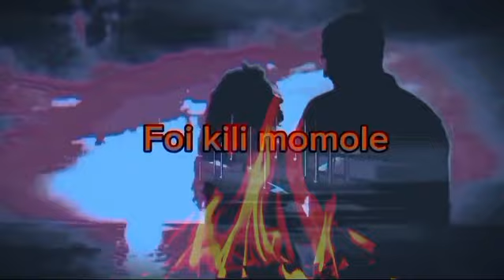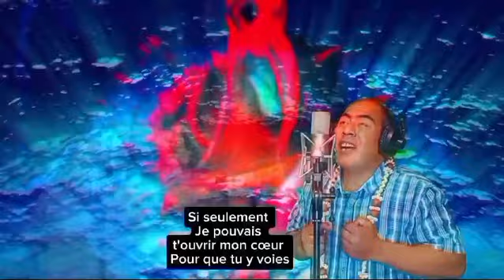LIPANOA - Foi Kili Momole - Officiel Music Vidéo 2024 - Wallis et Futuna.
Salut la toile, Nouvelle vidéo avec LIPANOA ils reviennent avec un nouveau titre " Foi Kili Momole"